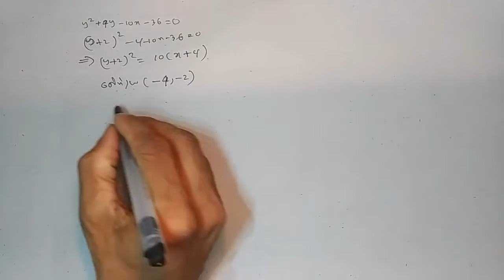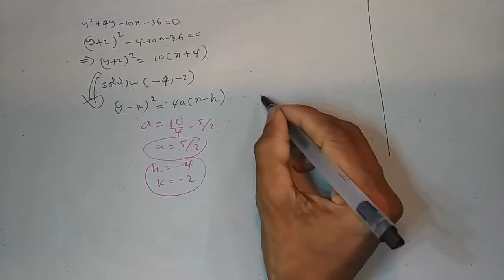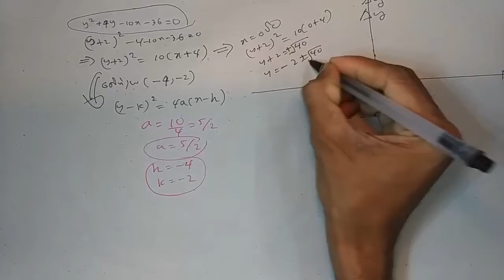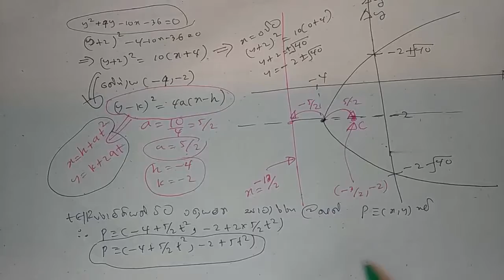[02.02] Prawalayaka Dalasatahanak Saha Ehi Paramithika Akaraya